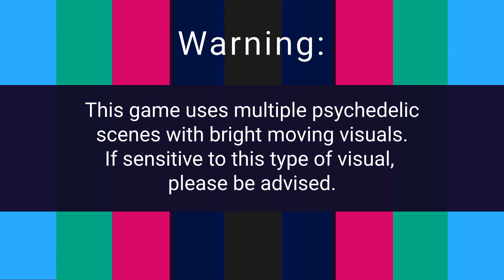Please Follow | Desensitizing myself to horror-#2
0:00 Explanation
0:45 Intro
01:14 Gameplay
24:28 Outro
In the official timeline, a lone surviving soldier ventures into the tunnels dug by the opposing forces. Deep inside the bowels of the battlefield, they come into contact with a presence that will open their mind to worlds and events better left unseen.

Please Follow is an atmospheric hybrid of walking simulator and psychological horror, with light puzzle challenges.

Outro music created on beatoven.ai